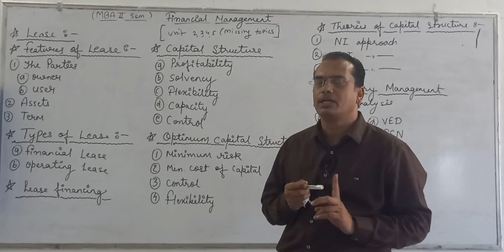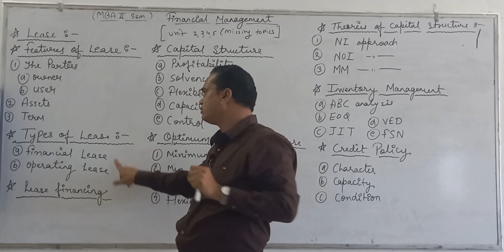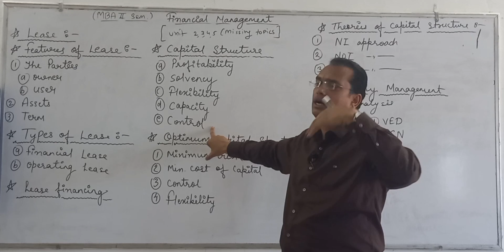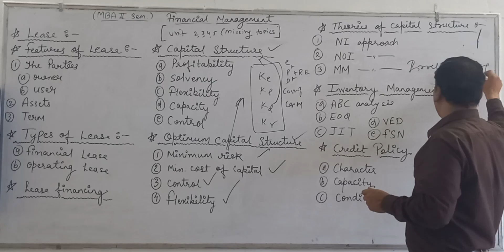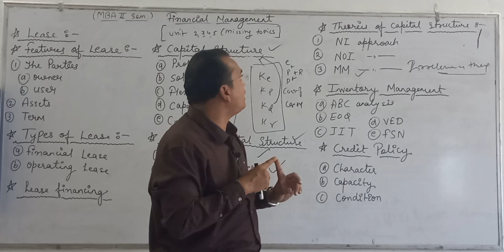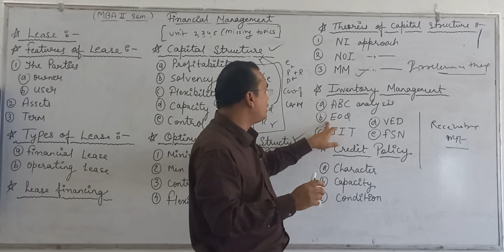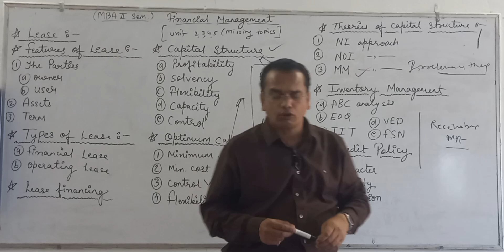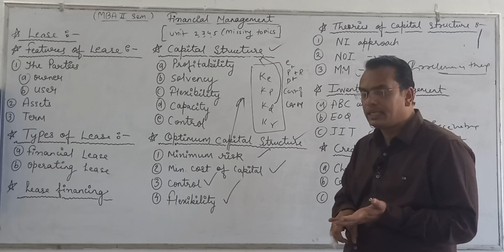Financial management MBA 2nd semester